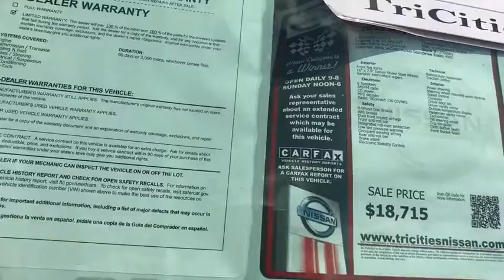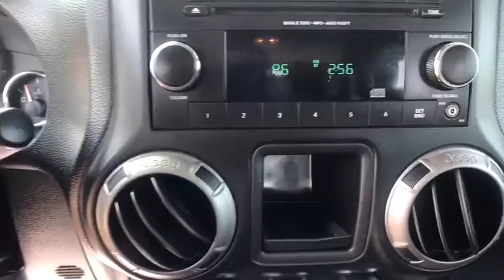2012 Jeep Wrangler Bristol TN, Bristol VA, Johnson City, Abington, Kingsport, TN 2T06063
Flame Red Clearcoat U 2012 Jeep Wrangler available in Bristol, Tennessee at TriCities Nissan. Servicing the Bristol VA, Johnson City, Abington, Kingsport, TN area.

TriCities Nissan
3602 Bristol Hwy

Soft Top!  Never ever do we get Jeep Wranglers in like this one.  She is wrapped in the gorgeous Flame Red, can climb any mountain, and still looks new.  We have sold her previous owners several vehicles over the years and they decided to get a diesel.  We sent him to see our Car Doctor in service.  He Replaced the Rear Brakes, Rotated & Balanced the Tires, and Changed the Oil.  This guy is a 2-Door, Manuel Transmission, has Cruise, Tow Hitch, CD Player, and a 3,000 Mile Warranty.  Most people keep Wranglers until they quit running, but lucky for you we have this great SUV.  Just think how much fun this summer will be driving to the lake with the top off or taking a weekend hike.